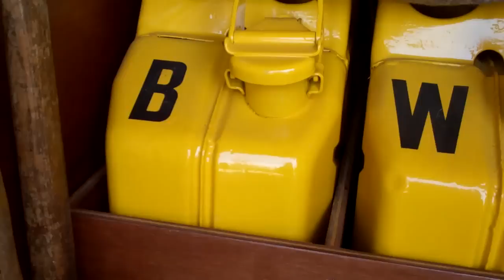Dutch AAA , wegenwacht , OLD MEETS YOUNG !!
Just an old Citroen 2cv Azu series B, 1972, as used by the Dutch Automibile Car Club to help their members when their car breaks down on the side of the road , and their latest , the 2011  VW Caddy ,75Kw , 1,6 litre, outfitted to help cars with electrical and electronic problems , both part of the ANWB Wegenwacht Service , as its called in Dutch